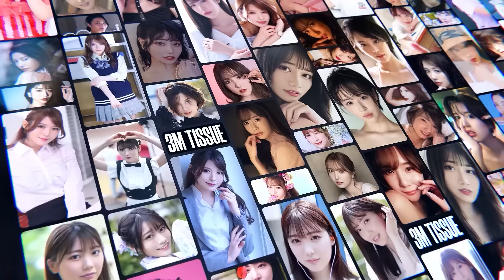2024.01.09 신작소개 #2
별점은 매우 주관적인 기준이며
영상을 찾아보시기 전에 참고만 하시면 되겠습니다.

오늘 소개해드린 작품 보러가기🎬
무료 포인트와 다양한 혜택까지🎁

00:00 오프닝
00:13 니시미야 유메
00:39 후루카와 호노카
01:09 키지마 아이리
01:31 모모노기 카나
02:02 아즈사 히카리
02:26 이오리 히메카
02:51 아사히 리오
03:13 사쿠라 와카나
03:41 난조 사야카
04:06 사사키 사키
04:33 카에데 카렌
05:05 나가하마 미츠리
05:39 나카무라 미우
06:06 이치노 아오이
06:46 미즈카와 스미레
07:10 후키이시 레나
07:39 미나즈키 유리
08:01 진구지 나오
08:39 아유미 료 / 오키미야 나미
09:20 아카리 츠무기
09:48 와시오 메이
10:28 마무리